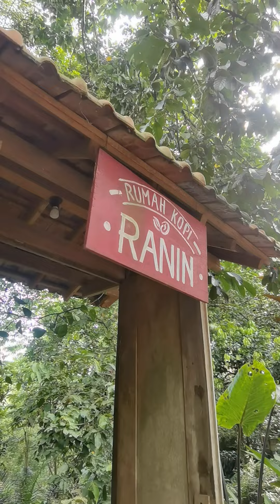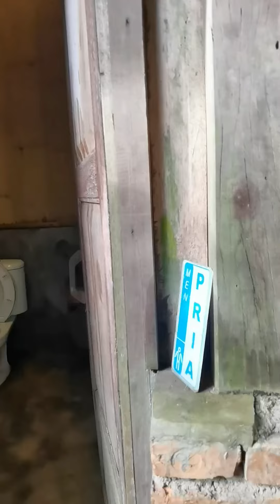Warung Kopi The Best IN TOWN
Hi Keponakan!

Limited Seat yah!
Mau tanya2 dulu juga gpp, jangan malu dan ragu ya ponakan UNCLE ^^